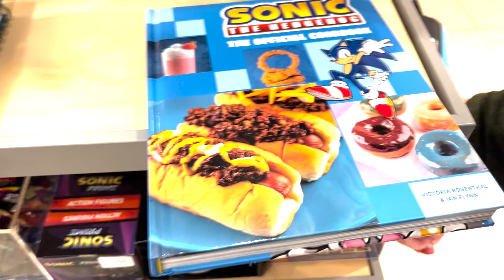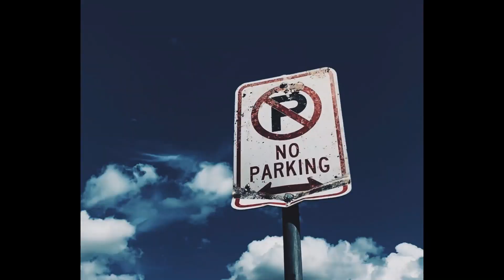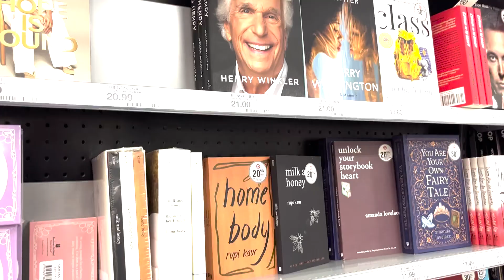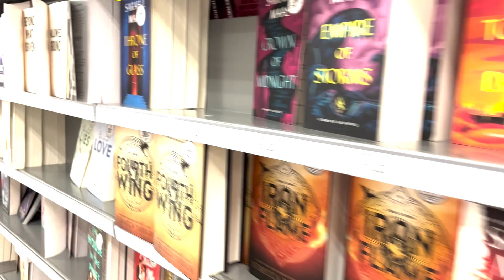Spring Break Vlog- California 2024- Ft. Universal Studios, Mall Shopping, Dates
California Spring Break Vlog!

Like the vlogs better than the outtakes? Let me know!